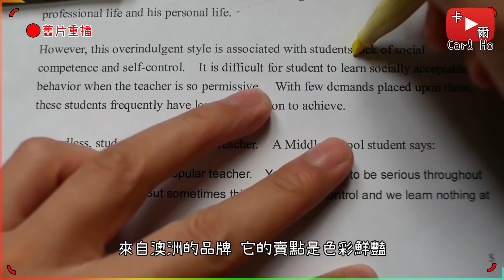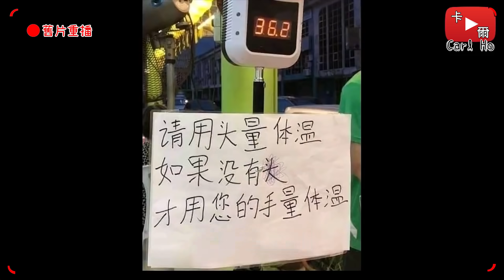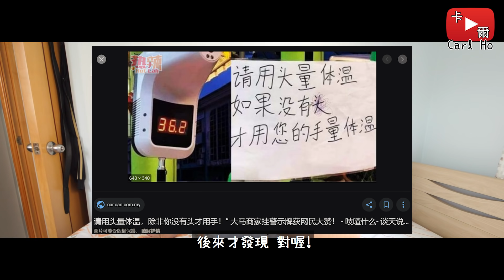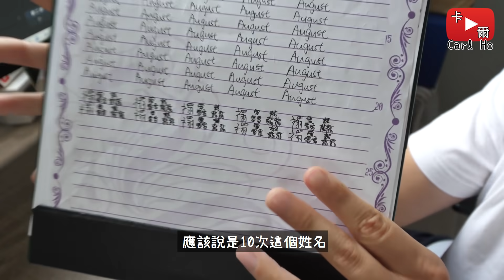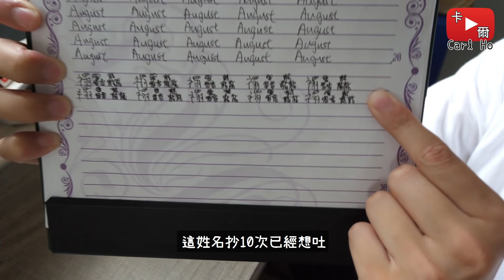對不起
"Robot Boogie" by Quincas Moreira